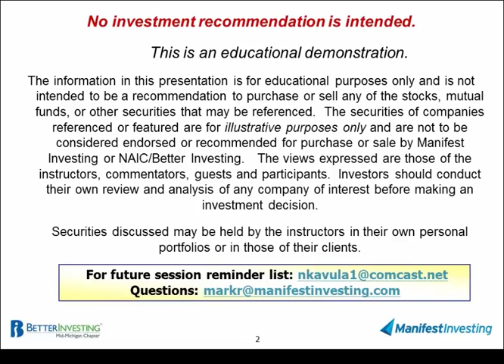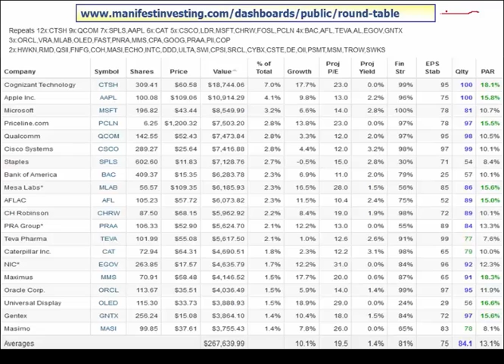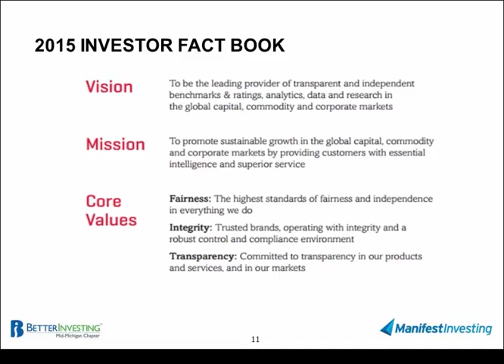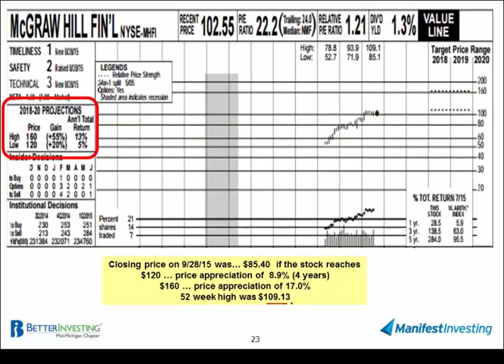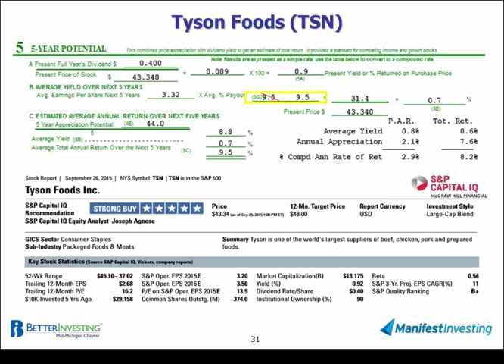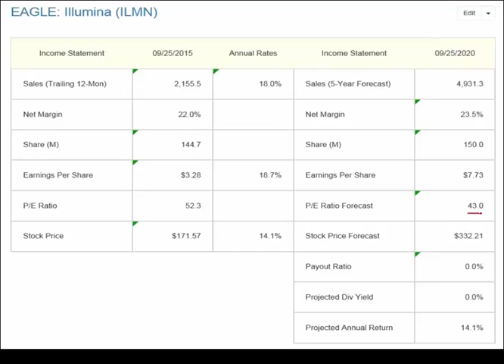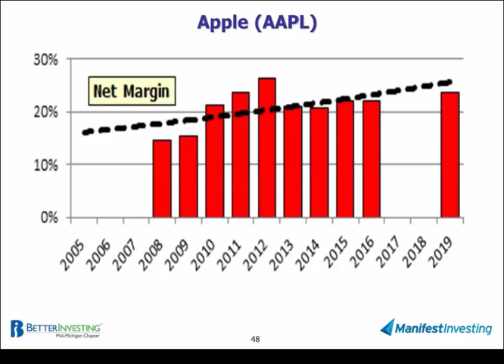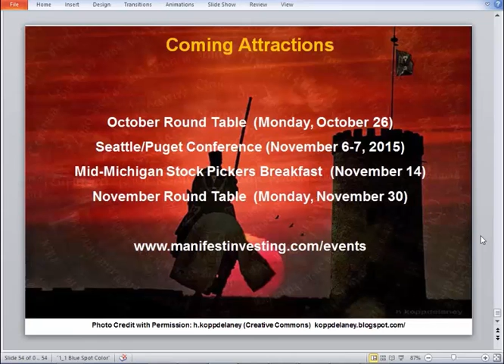Round Table, September 2015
We like to share ideas for successful investing. The selections made by Round Table participants have beaten the market over the last five years with a relative return of approximately +3.0%.

Companies covered:

    Apple (AAPL)
    Illumina (ILMN)
    McGraw Hill Financial (MHFI)
    Tyson Foods (TSN)